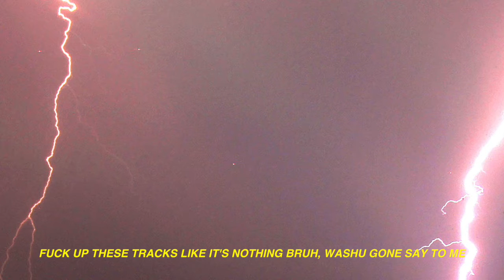Draccoon - HEAVYRAIN [LYRIC VIDEO]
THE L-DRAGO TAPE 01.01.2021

(available everywhere)

THANK YOU FOR LISTENING. SPREAD THE WORD.

DRAGON EMPIRE